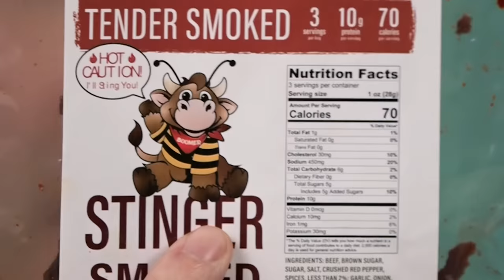Irish People Try New Spicy American Beef Jerky (Armageddon Jerky)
Irish people ged it on with spicy Armageddon Jerky! MERCH MADNESS

Spicy Beef Jerky! We here at The TRY Channel are no strangers to beef jerky - in fact, we say you can never have enough beef jerky! We were recently sent some spicy hot beef jerky by a kind viewer and we dished these heat-filled treats to our TRYers to see what they thought!

US Address:
TRY Channel
APW 4119337
5 South Main Street
Englishtown
USA

UK Address:
TRY Channel
APW 4119337
AddressPal
The Beacon
Mosquito Way
Hatfield
AL10 9WN